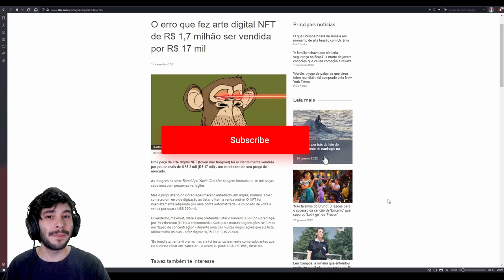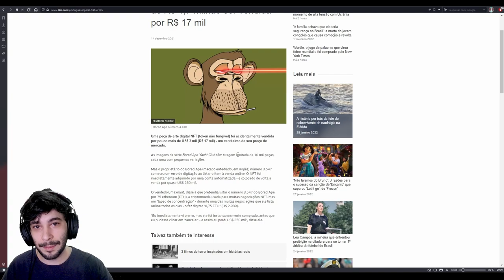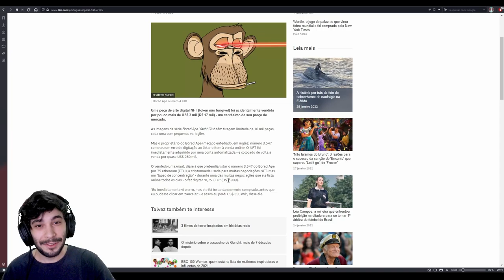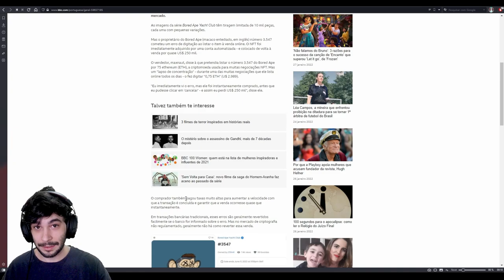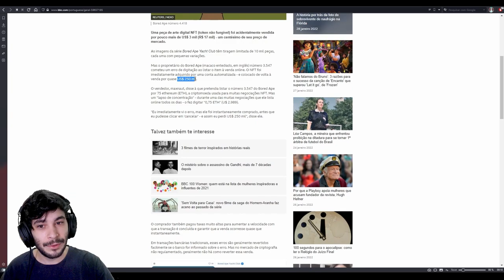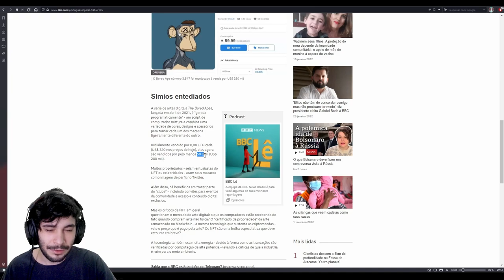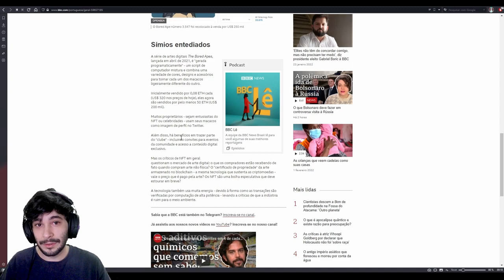Arte digital NFT de R$ 1,7 milhão foi vendida por R$ 17 mil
Nesse vídeo vamos conhecer a arte digital NFT vendida por centésimos do seu valor de mercado.

Se gostou do conteúdo, deixe o seu apoio também pelo Like e Comentários.